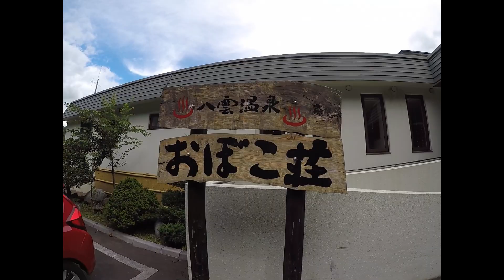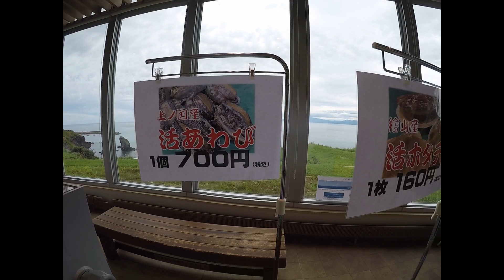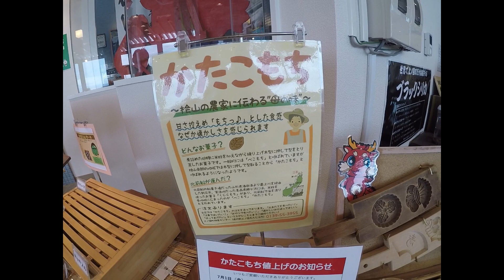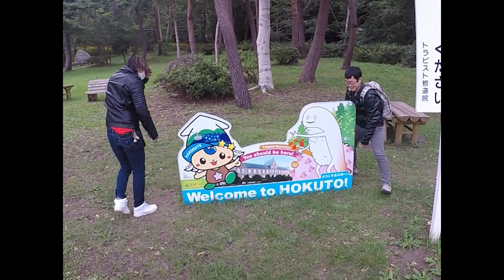北海道ツーリング ついに‼Z世代初参加メンバー登場!!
北海道のツーリングになります。
バイク、美味しい食事、温泉、スイーツなどなど。
おっさん達の休日ですｗｗ。
Z世代初参加メンバーも登場するのでお見逃しなく!!